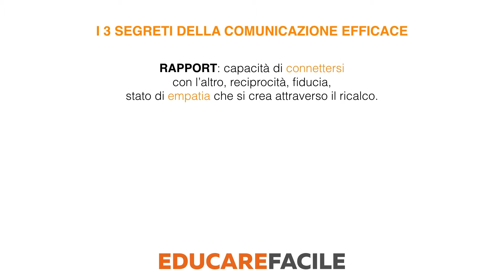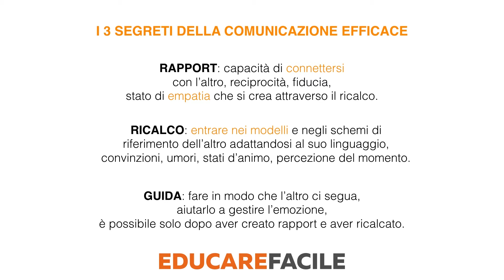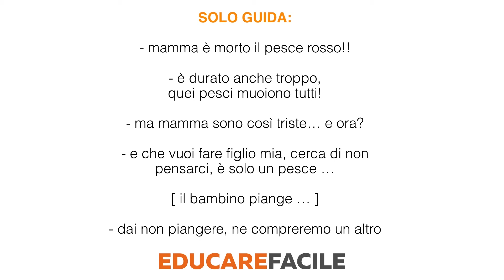I 3 Step per comunicare con tuo figlio in modo che ti ascolti.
• Lo step 1 è la capacità di creare RAPPORT con il nostro interlocutore, cioè la capacità di connettersi con l’altra persona. È la reciprocità, è la fiducia, uno stato di empatia, che si crea attraverso il ricalco, e il ricalco è il secondo step.
• Lo step 2 è appunto il RICALCO, cioè la capacità di entrare nei modelli e negli schemi di riferimento dell’altro,adattandosi al suo linguaggio, alle sue convinzioni, ai suoi umori, al suo stato d’animo alla percezione di quel momento. Cosa sta accadendo in quel momento in mio figlio? Cosa gira nella sua testa? Quali pensieri si stanno verificando? Se io mi allineo a quei pensieri, ho molta più capacità comunicativa.
• Il terzo step si chiama GUIDA. La Guida è fare in modo che l’altro ci segua, cioè faccia quello che desideriamo, aiutarlo a gestire l’emozione ed è possibile solo dopo aver creato Rapport e aver Ricalcato.
Spieghiamolo con degli esempi così lo comprendiamo facilmente. Prima di tutto, dov’è il grande errore che molti di noi genitori commettono con i propri figli? Pretendiamo di guidare (terzo step) senza aver ricalcato e creato Rapport: “va fatto così”, “bisogna fare così”, “questo è ciò che è giusto ora”, “questo è necessario in questo momento”. Il problema è che la maggior parte i bambini ci dicono “no, non lo faccio”, “non voglio”, “non mi va”, “voglio fare altro”, “lasciami stare”, “voglio giocare ancora un po”, “non voglio fare i compiti”, etc.  Se fino a quel momento abbiamo solo Guidato, possiamo da oggi fare un passo indietro e lavorare sul Ricalco e sul Rapport: “Ah, capisco, vuoi giocare ancora un po’, immagino che sia difficile lasciare tutti i tuoi giochi, guarda come sono belli, anch’io non vorrei lasciarli in questo momento, è troppo divertente quello che stai facendo. Proviamo a riprenderli più tardi così adesso possiamo fare quest’altra cosa?”. È già una comunicazione diversa, il bambino si sente compreso, accettato, rispettato. E ricordiamoci che l’empatia significa rispettare l’altro, perché se io mi sento rispettato sono più portato a fare quello che mi chiedi e a comprendere che quello che mi chiedi è necessario.
I bambini educati con empatia sono meno capricciosi, sono più favorevoli all’armonia, alla serenità, ascoltano di più, perché sanno di non essere privati della loro libertà, sanno di avere spazio di movimento, sanno di poter fare molte cose e quindi non si sentono repressi, chiusi o bloccati nella loro volontà di esprimere, di esplorare il mondo. Per questo sono più portati ad ascoltare quello che gli viene detto.

​Se vuoi anche tu individuare e rimuovere i comportamenti più comuni che “creano muri e barriere” con tuo figlio e imparare a usare l’incredibile forza delle emozioni per essere una guida autorevole (e un genitore straordinario)…

…scopri EDUCARE FACILE
Il Video Corso per imparare a gestire le tue emozioni, costruire in famiglia una relazione serena e realizzare il tuo sogno più grande: aiutare tuo figlio a crescere più autonomo, più forte e sicuro si sé.

YOUTUBE CHANNEL EDUCARE FACILE®

ISCRIVITI ORA AL NOSTRO CANALE YOUTUBE, così sarai sempre aggiornato su ogni nuovo video pubblicato e sarai sempre il primo a conoscere tutte le novità sulle Strategie più aggiornate DI EDUCARE FACILE.

FAN PAGE EDUCARE FACILE®

Metti “mi piace” alla Fan Page EDUCARE FACILE® e resta aggiornato su tutte le novità, le conferenze, gli articoli e tutti i contenuti per genitori straordinari come te!

GRUPPO FACEBOOK EDUCARE FACILE®

SEGUICI SUL BLOG EDUCARE FACILE®

Troverai tutti gli articoli di Cristina Bari con tanti contenuti gratuiti per aiutarti a crescere figli forti, sereni e sicuri di sé.